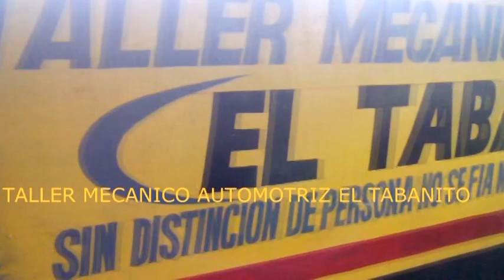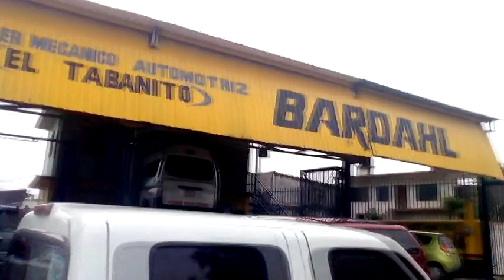TALLER MECANICO AUTOMOTRIZ EL TABANITO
TALLER MECANICO AUTOMOTRIZ EL TABANITO, UBICADO EN LA AV.